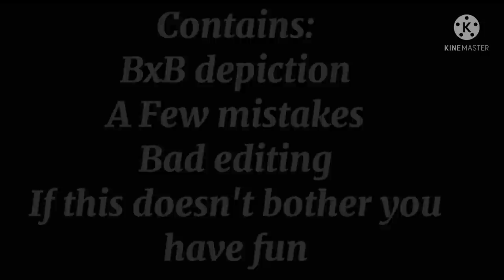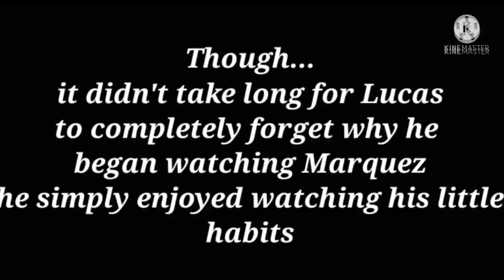Weirdo... •||• Gacha Club Gay Mini Movie •||• GLMM •||• BL Love Story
New Channel (◕ᴗ◕✿)
Here's to hoping this channel doesn't flop ♥️
Also I'm not used to making things like this so if it's bad you have full permission to make fun of me 😅 hoping to gradually improve :)